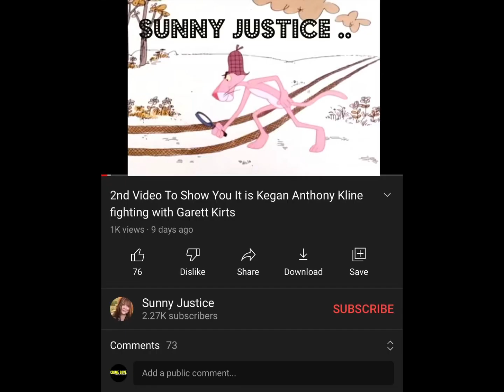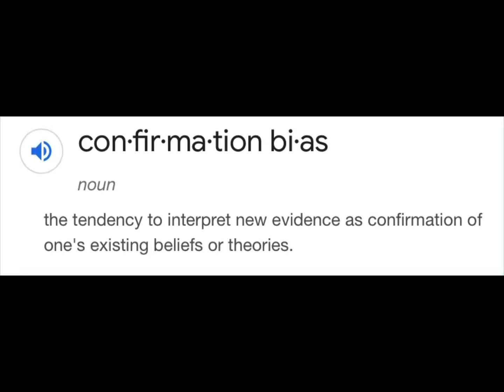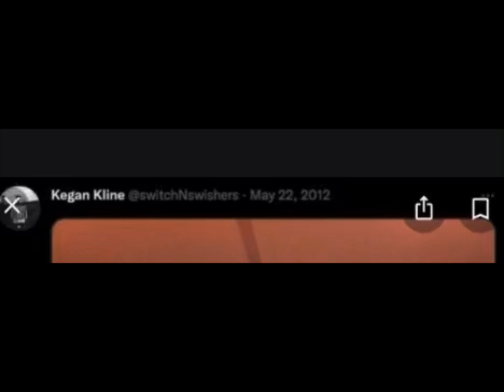The Delphi Murders - Does Kegan Kline truly know Garrett Kirts? Confirmation Bias!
It is not my intention to insult Sunny, just to draw attention to clear discrepancies between her claims about a video purporting to show Kline and Kirts fighting.
Please be respectful to her in the comments.